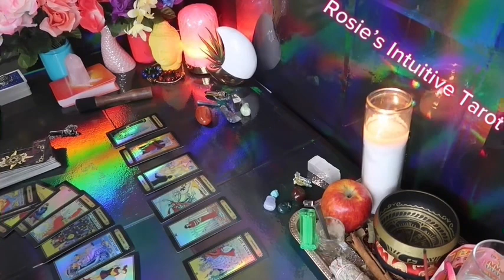AQUARIUS ❤️SOMEONE WANTS TO TALK 👀 YOU’RE 🫵🏼BEING BLESSED WITH SOMETHING MAGICAL 😍JULY 2024 LOVE🔥🔥